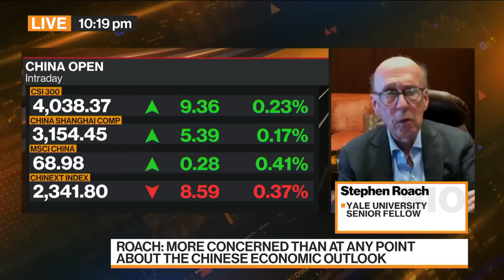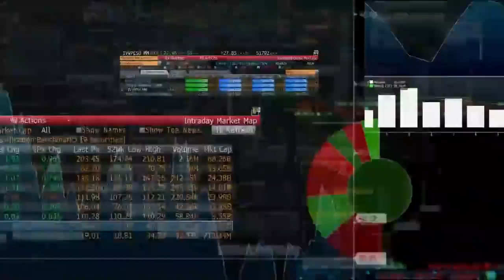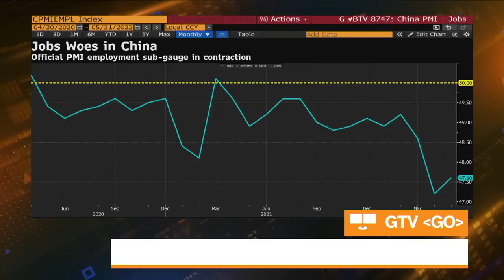Will Be a Miracle if China Hits 4% Growth: Roach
Stephen Roach, senior fellow at Yale University, and author of the upcoming book on US-China relations “Accidental Conflict: America, China and the Clash of False Narratives,” discusses why he’s worried about China’s economy, the country’s growth target and the relationship between China and the US. He speaks on Bloomberg Television.